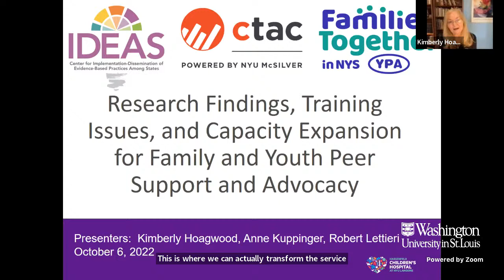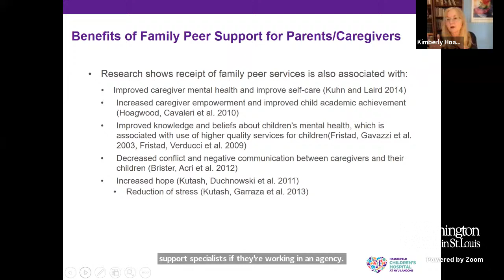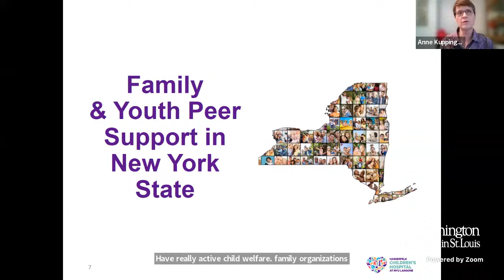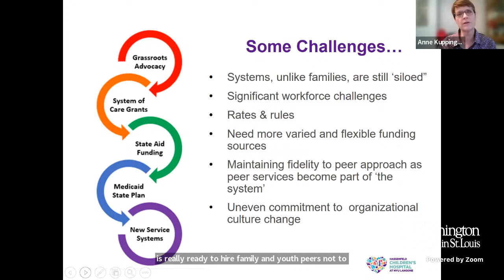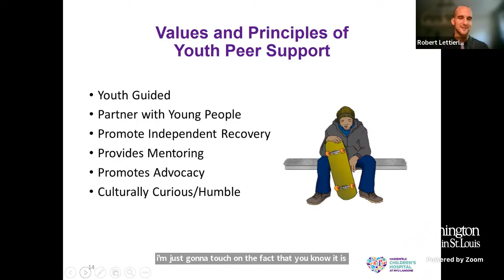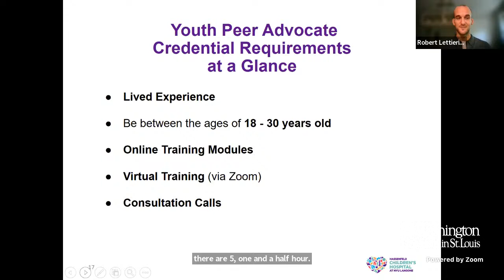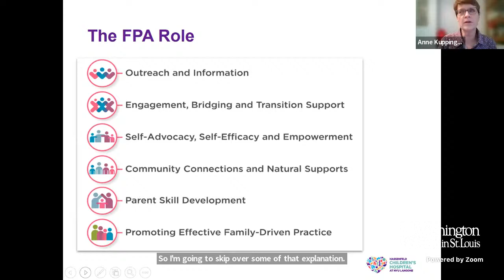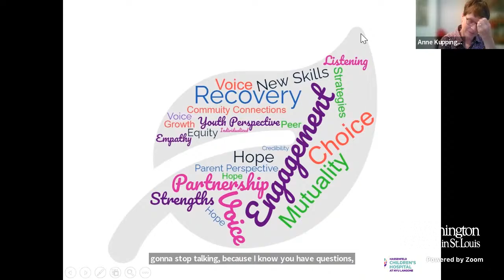Research, Training, & Capacity Expansion for Family & Youth Peer Support & Advocacy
Discover new research findings about family and youth peer support services. Discuss the training and credentialing processes for these services with a focus on developments in New York State, and join in the conversation on issues around expanding capacity for enhancing this workforce and strengthening the scientific base for these services.

Kimberly Hoagwood, PhD
Cathy and Stephen Graham Professor of Child and Adolescent Psychiatry, Department of Child and Adolescent Psychiatry, NYU Langone Health

Anne Kuppinger, M.Ed
Senior Research Coordinator, IDEAS Center and Community Technical Assistance Center (CTAC), New York University

Robert Lettieri, YPA-C, NYCPS
Youth Peer Services Training and Credentialing Manager, Families Together in New York State, Inc.

This Building a Transformative 21st Century Research Agenda presentation is part of a six-webinar series and presented in partnership with the American Academy of Social Work and Social Welfare (AASWSW) and the Brown School at Washington University in St. Louis.